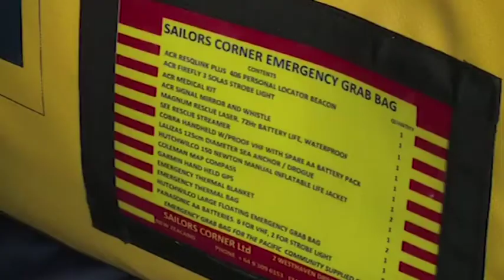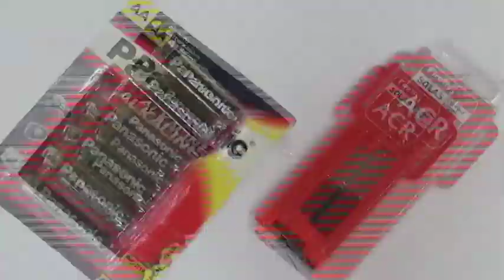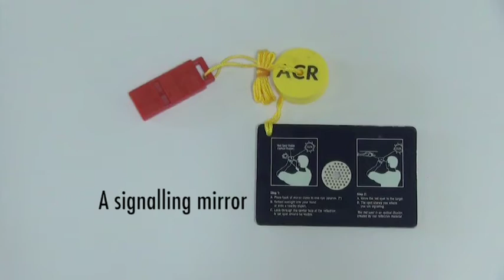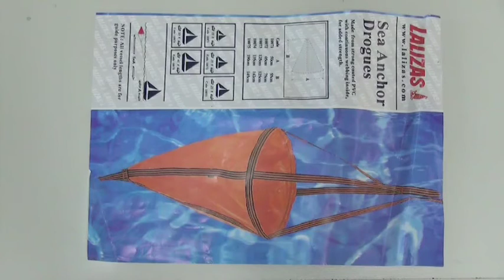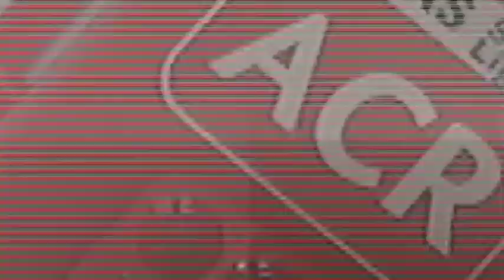COASTAL FISHERIES TRAINING | 4.4 - The safety grab bag